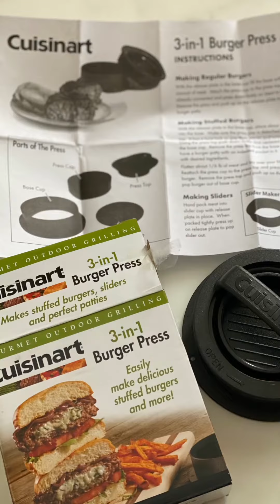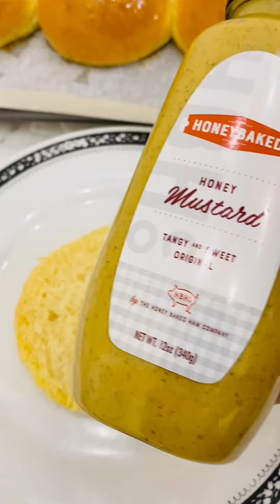ทำแฮมเบอร์เกอร์เอง Hamburger Patty Recipe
Hamburger Patty Recipe
These juicy, delicious homemade hamburger
recipe for mouthwatering burgers that can be cooked on the grill, on the stovetop,

easy burger patties from scratch!
First start marinade over desired type of meat. Cover, and refrigerate for up to 8 hours

I use this beef marinade recipe from Baan Warakan